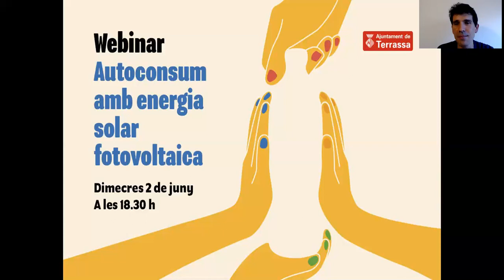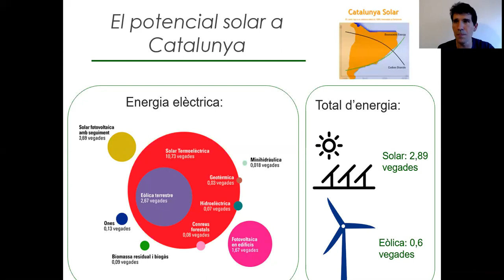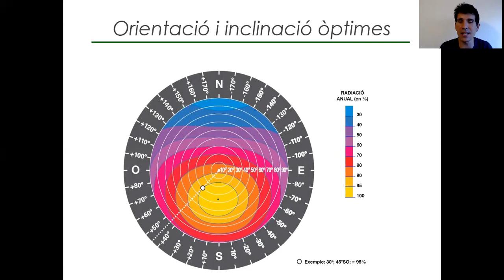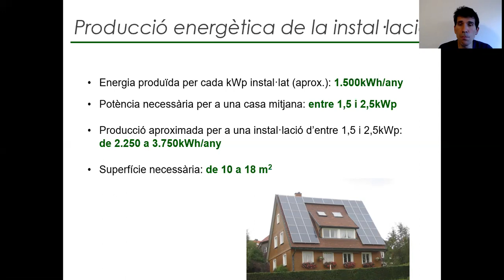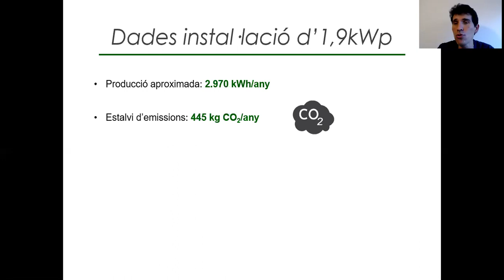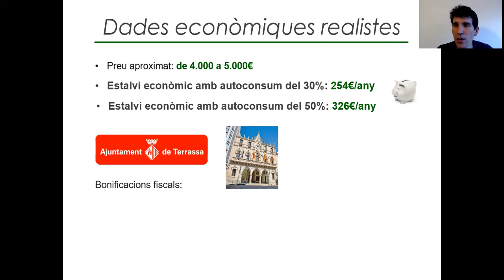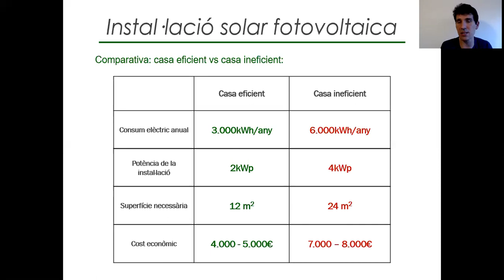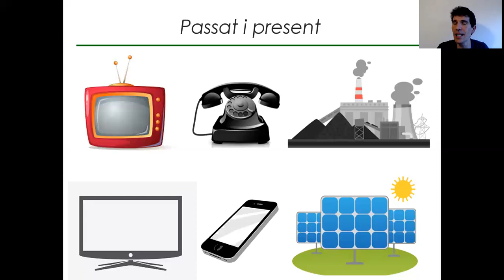30ª Setmana del Medi Ambient. Webinar: Autoconsum amb energia solar fotovoltaica.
Webinar realitzat el dimecres 2 de juny de 2021, a les 18'30 hores, dins del marc de la 30ª Setmana del Medi Ambient de Terrassa